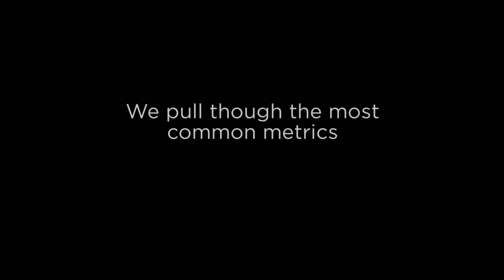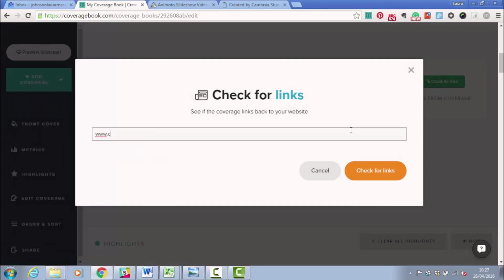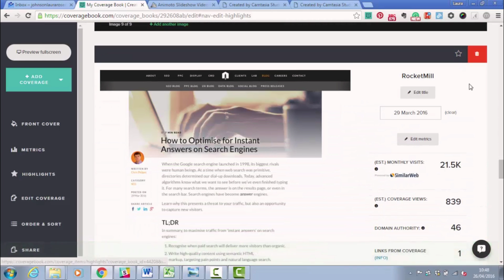How to use highlights and metrics cards in coveragebook.com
Grab the attention of your readers with metrics cards and the highlights sections